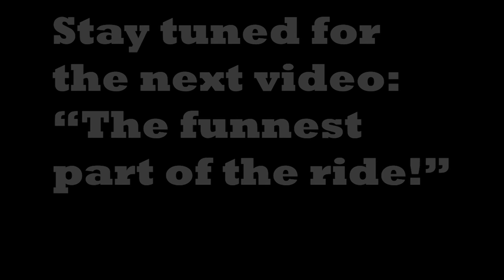Route 66 on a Harley Davidson Iron 883 - Episode Three - Great River Road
In the third episode of Route 66 on a Harley Iron 883, D-Cycle and I get on the Great River Road.  As we roll through Grafton, IL, we talk more about D-cycle, his channel, and his beautiful Sport Glide.

Want a Great Egret T-shirt Designed by D-Cycle?  $17 plus shipping.

**2017 Harley Iron 883 Olive Gold**
➡Sissybar: Burley Sissybar
➡Lindby Multibar for all XL models
➡Exhaust: Vance and Hines Big Radius
➡+DK Customs tank lift and Coil relocation
➡Saddlemen Step up seat
➡Kuryakyn Momentum Vegabond bag
➡Arlen Ness Black Fusion Grips
➡Biltwell Chumps

**1982 Honda GL500 Silverwing**
Currently building into a café racer

**Other Gear**
➡Boots: TCX X-Blend
➡Helmet: Shoei Qwest
➡Jacket:
    - AGVSport
    - Scorpion Covert  Motoflannel
- Milwaukee Leathers
➡Pants: Scorpion Covert pro riding jeans or Rokker Red Selvage
➡Cortech Super 2.0 18 Liter Tankbag